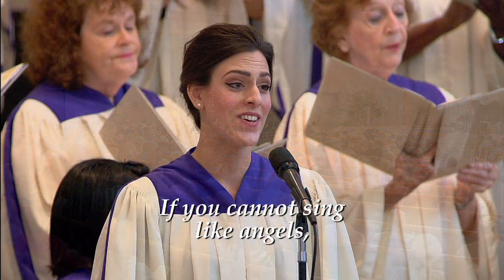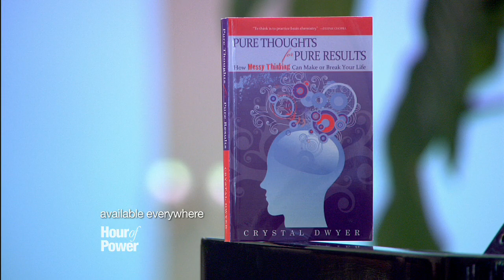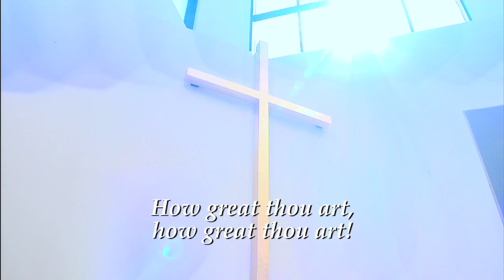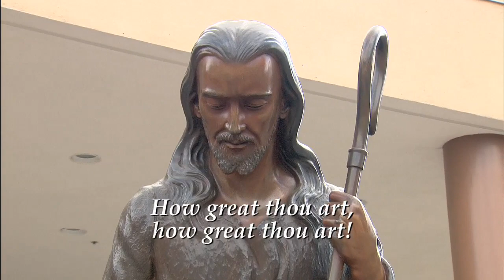Planting Trees - Building the Future - Hour of Power with Bobby Schuller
This week, Bobby Schuller brings the message "Planting Trees -- Building the Future."

Crystal Hansen is married to popular author Mark Victor Hansen, co-author of the Chicken Soup for the Soul book series. She is a certified life coach and has helped thousands of people, curing them of "messy thinking." Crystal's new passion is her weight loss program, called "Skinny Life." Crystal's book, Pure Thoughts for Pure Results is available everywhere.

Nita Whitaker is a singer and songwriter. Her music is available wherever CD's are sold. Nita's daughter, Liisi LaFontaine, is currently finishing her freshman year at the Berklee College of Music in Boston. Today, Nita and Liisi perform "Wind Beneath My Wings" (comp. J. Silbar; L. Henley). They are accompanied by Dr. Marc Riley and the Hour of Power Orchestra.

Nita also performs a solo, "I Need Thee Every Hour" (comp. A. Hawks; R. Lowry). She is accompanied by Dr. Marc Riley and the Hour of Power Choir.

Directed by Don Neuen, the choir, along with soloist Joslyn Sarshad performs "There is a Balm in Gilead " (comp. William Dawson). The choir is accompanied by Sae Wan Yang on the organ.